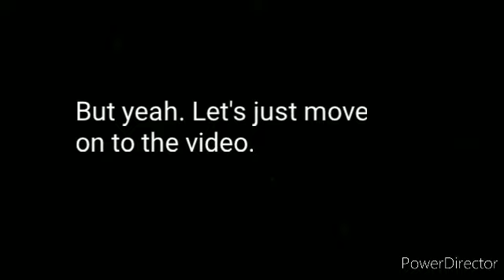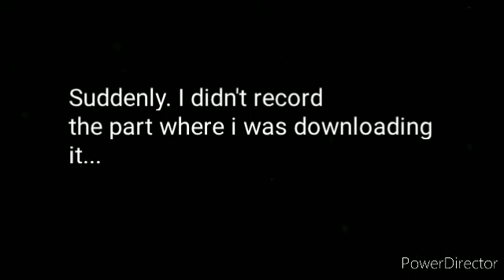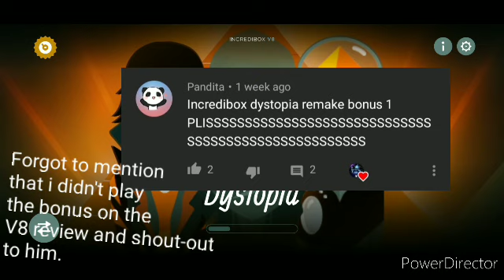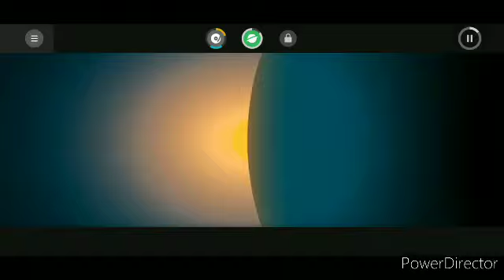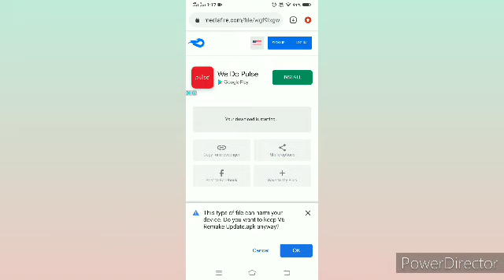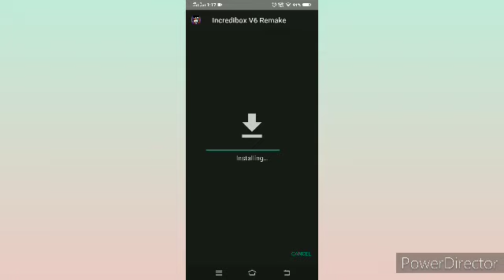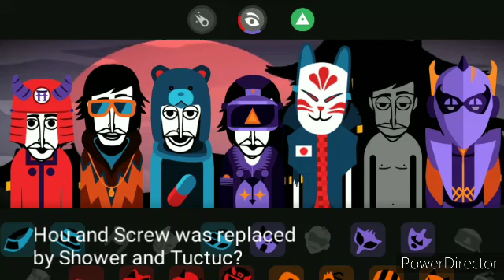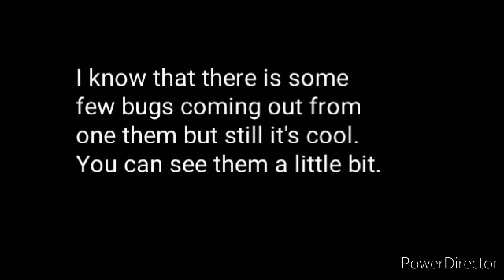Incredibox V4 & V6 Remake and V8 Bonuses review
Hello Everybody. Sorry for not uploading. Anyway, this is the Incredibox V4, V6 and V8  Bonus 2 review
[Friendly Reminder]
I am not copying MaterForFun ok😉

Links:

Incredibox V4, V6 & V8 remake by Pixel The Incrediboxer.

Incredibox V6 Remake by Beat - Incredibox

Mod link is now removed due to Incredibox copyright

Time Stamps:
2:00 V8 Bonuses
5:01 V4 Remake
16:40 V6 Remake